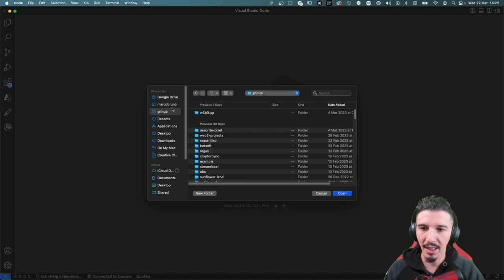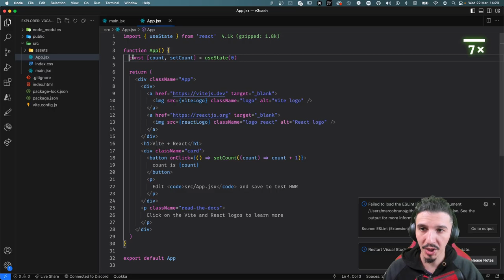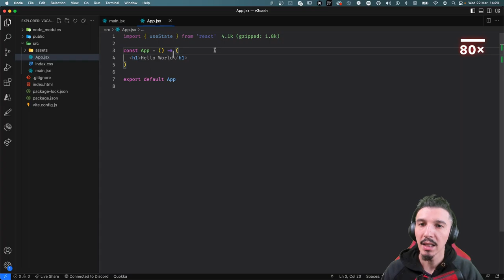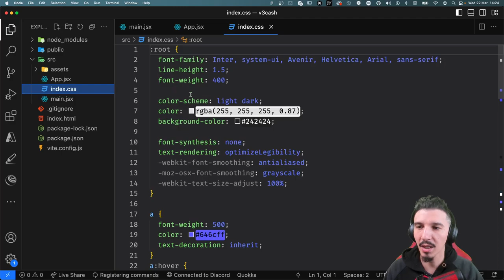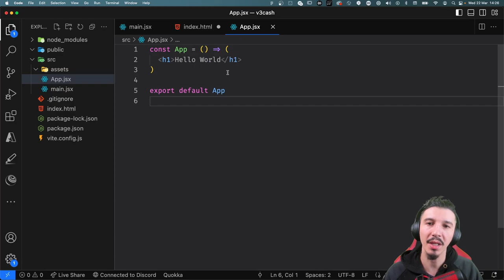Removendo o que não precisamos #004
Nessa aula só removemos o que não vamos usar mais para preparar o caminho do nosso primeiro componente.